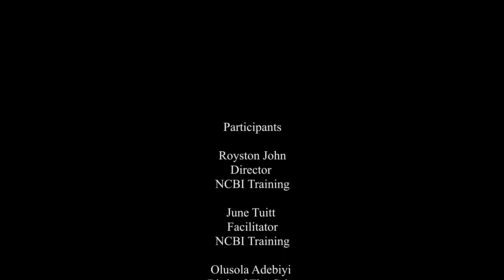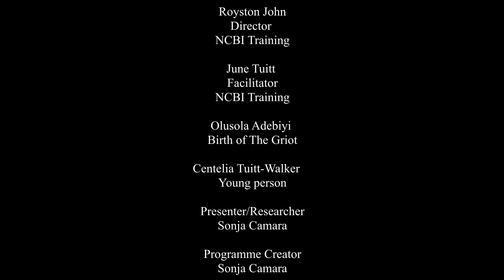4U2 LIVE MAGAZINE SHOW PARENTS TOGETHER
4U2 your community and enterprise newsmag has a cosmopolitan outlook and reach readers who wish to make a successful and fulfilling life for themselves in their communities.  Community groups form an increasing visible and economically influential section of the population in Britain.
4U2 newsmag promotes Education and Economic independence along with family matters, natural wellbeing, health and fitness, cultural activities, travel, fashion, entertainment, and creative arts deliver exciting reading with practical valuable information.
4U2 News Mag is not only a paper format magazine but is also live magazine TV show.